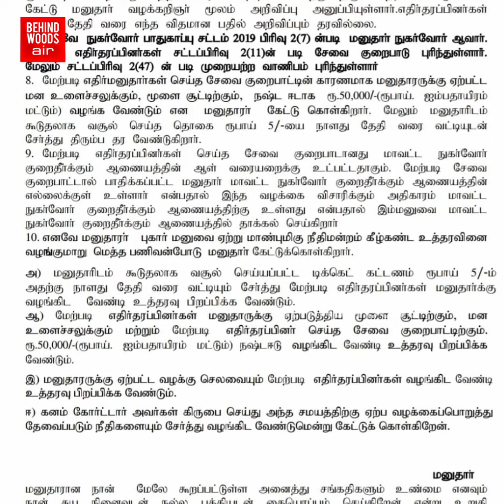'2 Stop தள்ளி இறங்கி விட்டதுக்கு ரூ.78000..!' அரசு Bus Driverக்கு மக்கள் வைத்த Twist.